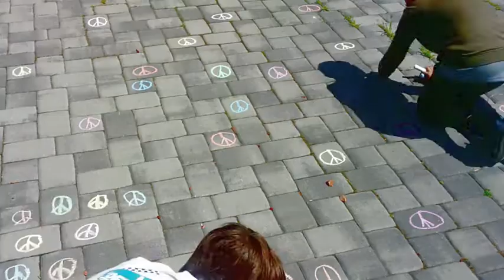PEACE OF CHALK; chalk art of Fabien and Alan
A time lapse version of peace sign art by two Albany buddies.